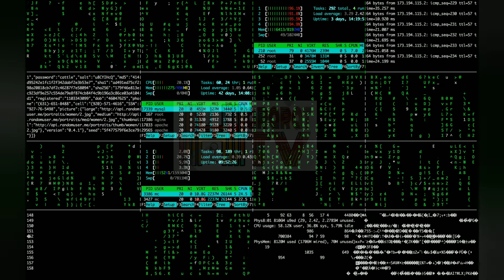Who will be the next president of USA | Hararat TV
American presidential elections elections almost have been completed and world is waiting for the results that who will be the next powerful man in the world.

PDM is playing game against Pakistan army | Hararat TV